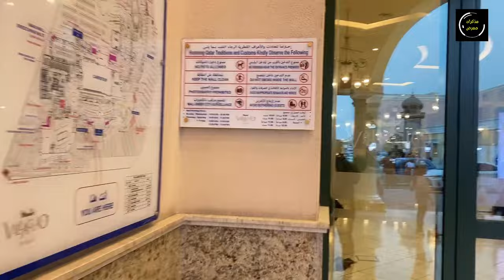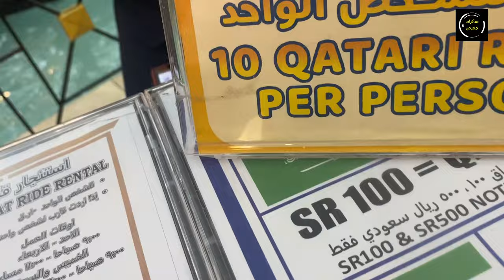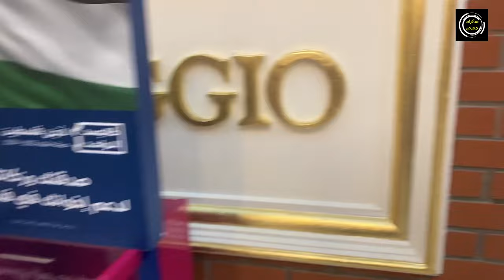تعال اوريك فيلاجيو... أجمل مول في قطر !!│سلسلة الحياة في قطر للممرضين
هل انت ممرض وتريد القدوم للعمل الى قطر؟ هل تريد التعرف الى أجمل الأماكن في هذه الدولة؟ هل سمعت عن مول فيلاجيو؟؟ تابع هذا الفيديو لتعرف الإجابة !!

00:00 - 00:36 مقدمة
00:37 - 02:49 المدخل
02:50 - 06:10 النهر
06:11 - 06:34 تمشى معي داخل المول
06:35 - 07:51 منطقة الطعام Food Court
07:52 - 08:09 ختاما